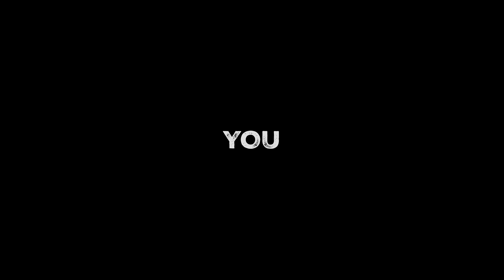If you love Cycling! - Watch this 👈🏼.